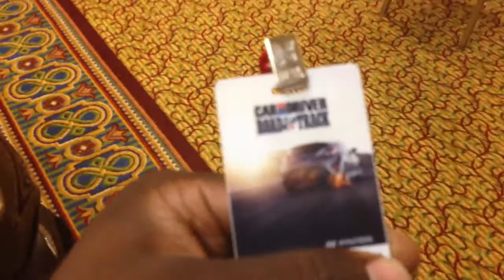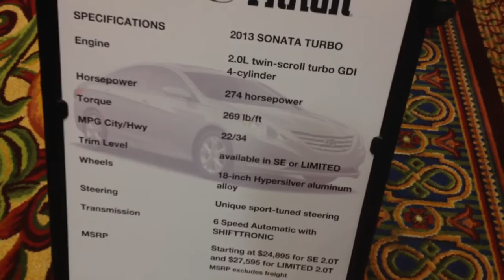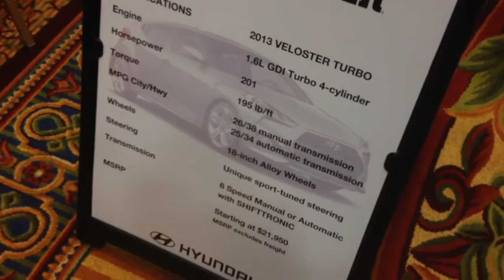2013 HYUNDAI VELOSTER TURBO & SONATA 2.0T FULL REVIEW/ TEST DRIVE with CAR&DRIVER!!!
I attended Car & Driver's Hyundai Veloster Turbo/ Sonata 2.0T test drive. I LOVE both cars, but there are a few cons.

SONATA 2.0t -  The car looks like a Mercedes CLS, has great pickup and acceleration. Only thing that bothered me is that cooled seats aren't an option yet ala the Kia Optima. There is almost no road feel at all, so enthusiasts will want to look for a rear wheel driver like the Subaru BRZ/ Scion FRS.

VELOSTER TURBO -  The car is cooler than the Kia Soul, is highly efficient on fuel for its performance and is decent enough for teen drivers.  I'm not sold on the 3 door design and I wish it had cooled seats like the Kia Optima.   The Veloster DOES NOT preform as well as the Sonata because Engine displacement was reduced from the Sonata's turbocharged  274HP 2.0 liter to a 1.6 liter turbo with 201 HP.   The Veloster lacks some low end torque and doesn't hit 60 as quickly.  like the Sonata, THERE IS NO ROAD FEEL AT ALL.   Both cars ride smooth but they can get very loud at high RPM.  I suppose performance car lovers will like that.